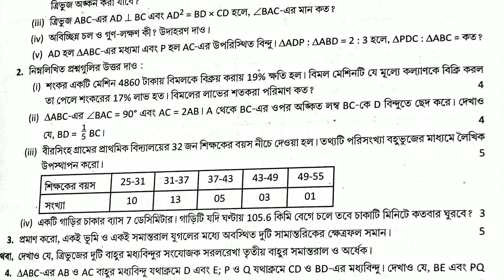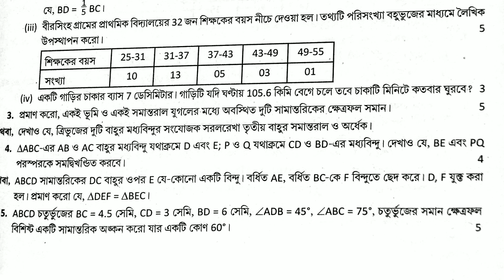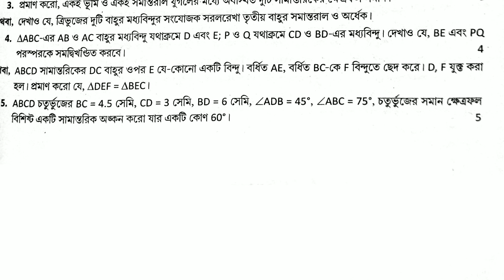class 9 math 2nd unit test suggestion 2022 math 2nd unit test question paper 2022 set 3